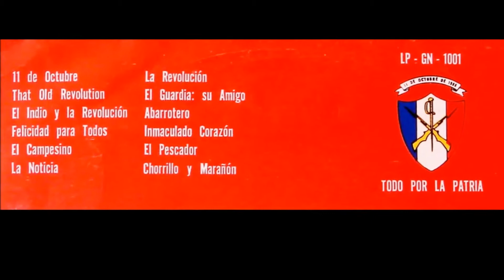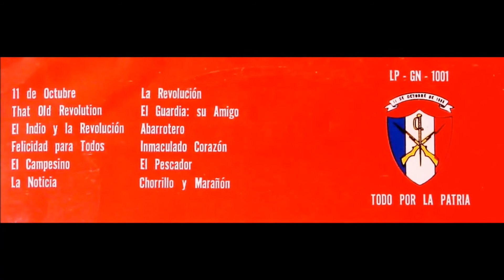Inmaculado Corazón - Daniel Santos - LP - GN - 1001.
Canta Daniel Santos
con La Orquesta 11 de Octubre
de La Guardia Nacional, dirigida por Victor M. Paz.
Año: 1969.
La Orquesta fue fundada en 1969.
El tema es de la autoría del propio Daniel Santos,
que inspirado en la Revolución de Octubre y en Panamá, la
dedicó a éste pueblo.